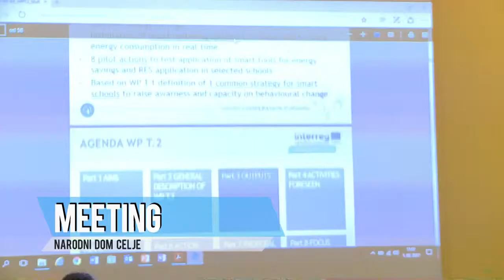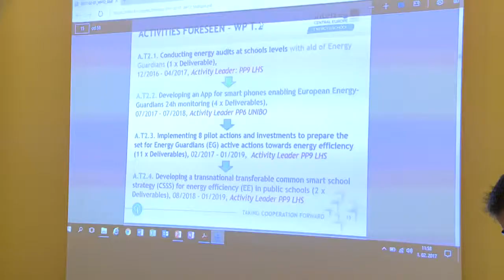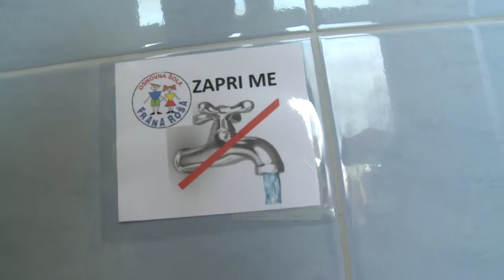ENERGY SCHOOL SLOVENIA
ENERGY@SCHOOL INTERREG CENTRAL EUROPE: 2nd COORDINATION MEETING, 2ND SC MEETING AND 1ST STUDY VISIT Celje, Slovenia, 31th of January - 3rd of Frebruary 2017Descrizione